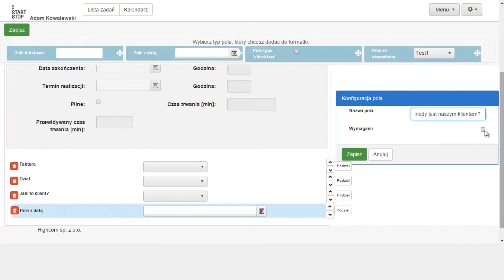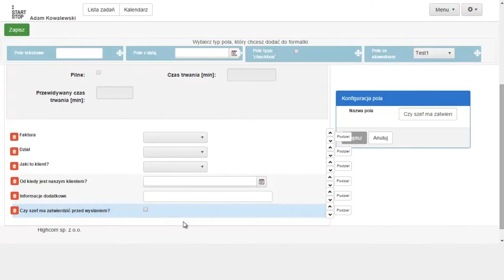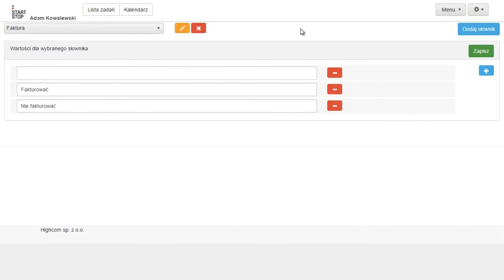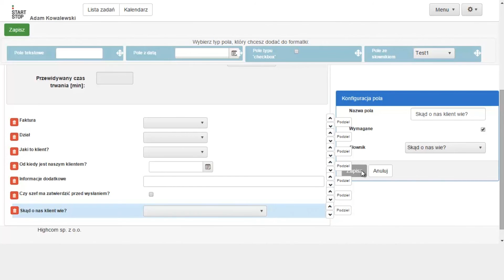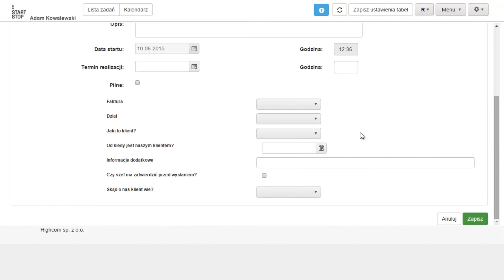StartStop - konfiguracja elementów, formatki i słowniki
Film instruktażowy prezentujący jak korzystać z formatek i słowników.